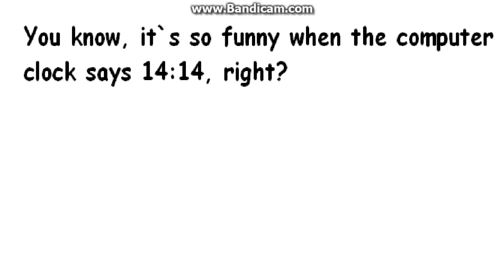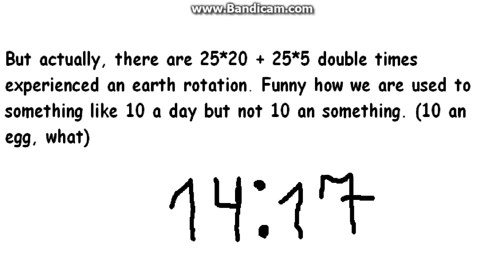(8.12.2020) first 24 minutes of every hour are special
idk or I do know

I forgot to upload right away and then I couldn`t

Also yesterday I made a couple of videos or like one video but it got corrupted cuz android is super broken